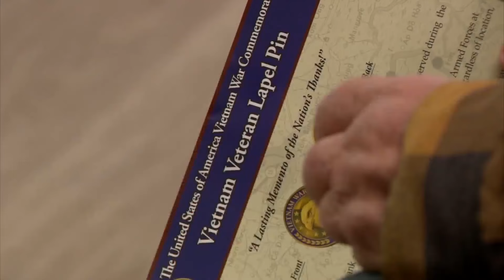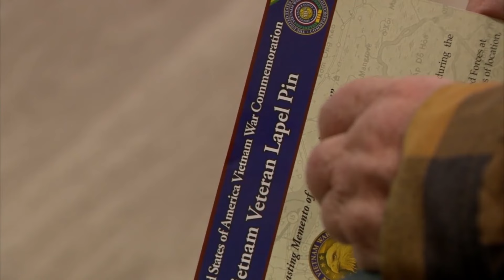Colorado Vietnam veterans welcomed home decades later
On National Vietnam War Veterans Day, a group of Colorado veterans received a “welcome home” a half-century past due. FOX31's Jeremy Hubbard takes us to the Firestone ceremony.